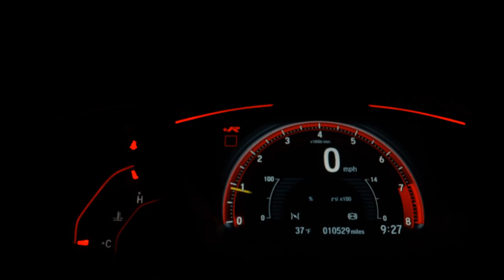FIAT STRADA - 2018 - Itapecerica da Serra/SP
Veículo em bom estado de conservação.

Financiamento com ou sem entrada.

Estudamos trocas.

Parcelamos a entrada em até 24x no cartão de crédito (Consulte condições).

Trabalhamos também com financiamento através do cartão de crédito (Consulte condições).

Nosso horário de atendimento: Segunda à sexta: 9h às 18h30 e Sábado: 9h às 15h30.

O valor anunciado é para compra à vista ou financiado sem troca. Consulte-nos para saber o valor do veículo para troca.

Dados do Veículo
Veículo: FIAT / STRADA 1.4 MPI WORKING CS 8V
Ano: 2018/2018
Combustível: FLEX
Portas: 2 PORTAS
Câmbio: Manual
Cor: BRANCA
KM: 76.231

✅ Air Bag
✅ Alarme
✅ Ar Condicionado
✅ Ar Quente
✅ Capota Marítima
✅ Computador de Bordo
✅ Direção Hidráulica
✅ Freio ABS
✅ Protetor de Caçamba
✅ Travas Elétricas
✅ Vidros Elétricos
✅ Trio Elétrico
✅ Air Bag Passageiro
✅ Console Central